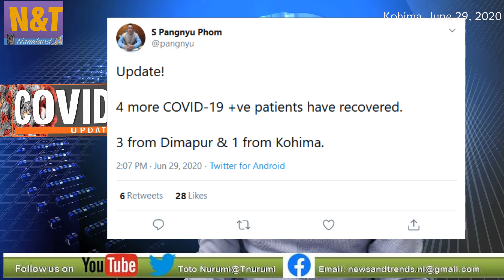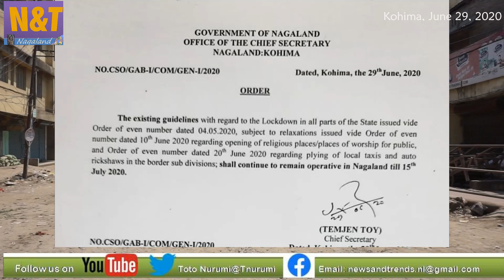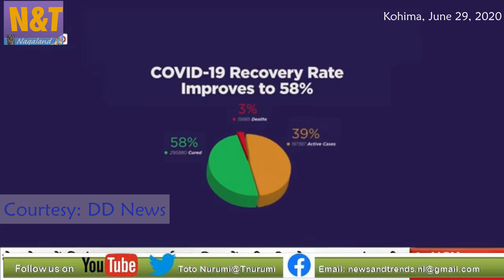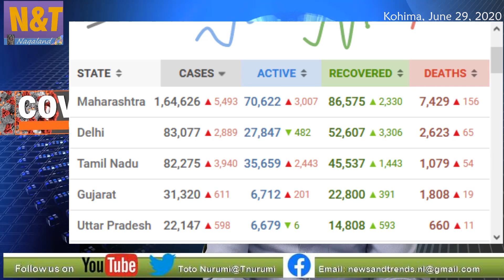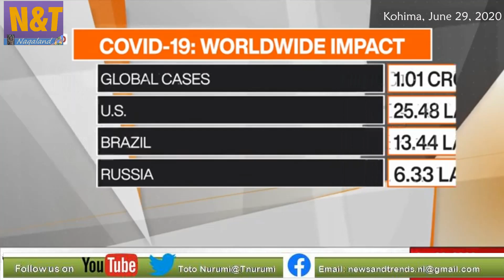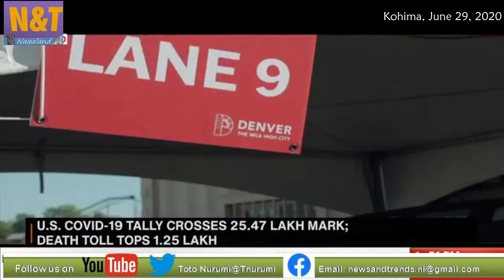News & Trends from Nagaland June 29, 2020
36 new cases reported in Nagaland. Total cases touch 451. Nagaland Government extends lockdown till 15th July 2020